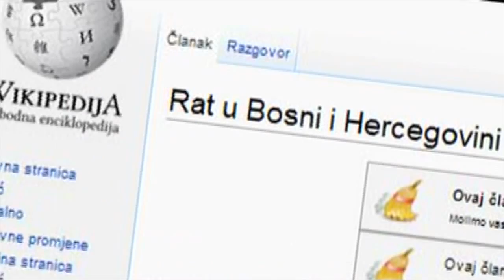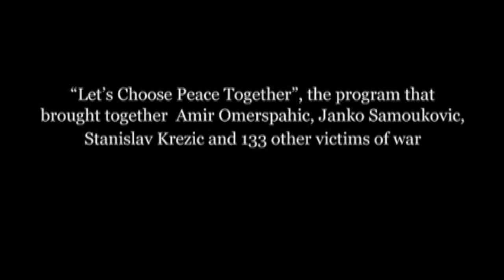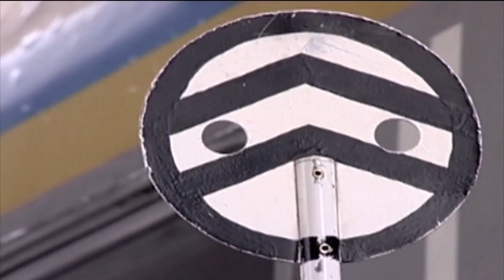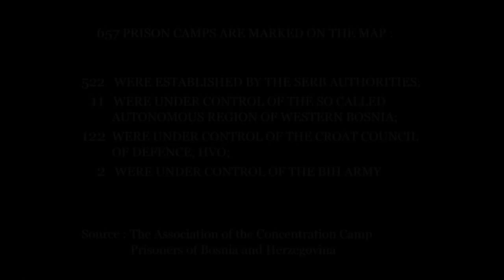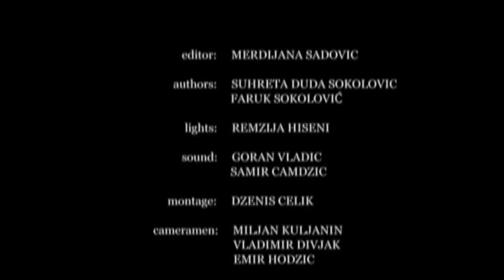Bosnia: Prison Camp Detainees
Former inmates describe brutal and humiliating experiences.

In a moving railway carriage, three men describe what it was like to be a civilian captured by any of the warring sides in the Bosnian war.

Amir Omerspahic, a Bosniak, Janko Samoukovic, who is Serb, and Stanislav Krezic, a Croat, were each seized and imprisoned by an armed group hostile to them purely because of their ethnic background.

Now they are able to sit together, and they give similar accounts of the abuses meted out by different warring sides -- assaults, summary shootings, appalling living conditions and constant humiliation.

"I am not proud at all of those members of my ethnic group who have done bad things to other people," Samoukovic said. "I do not want to be identified with them."

He concluded that "those who managed to stay normal during the war and not hurt other people should congratulate themselves for that".

This film was produced by IWPR and Mebius Film to mark the 20th anniversary of the start of war in Bosnia, under IWPR's Programme for the Western Balkans and ICTY, funded by the Norwegian government.